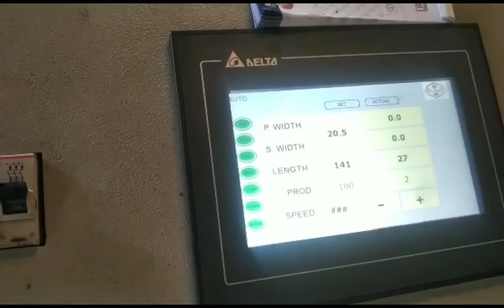double wire chain link fence machine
@gdworks2023 is a young and dynamic manufacturing company based in Mumbai. The idea was born out of the desire to built the machines in India with highly affordable quality.

With Delta HMI PLC & Delta, Panasonic, INVT Servo Motor and Drive

Experience Cutting-Edge Technology with Our High-Speed, Low-Maintenance, and Durable Product, Featuring Local Language Support!

GD Works machine is the perfect solution for your needs, and it's available at a great price.

fully automatic chain link fence machine price chain link fencing machine price
Double wire chain link automatic fencing machine Double wire chain link fence machine Double wire chain link fencing machine